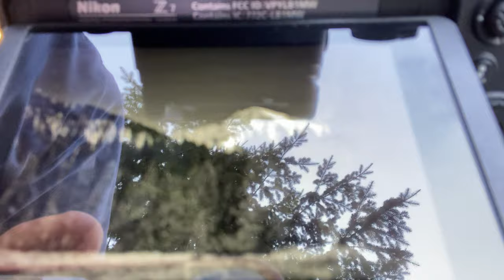Behind the Scenes: Longmire Meadows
Behind the scenes for a quick stop for a photo at Longmire Meadows at Mt. Rainier National Park, Washington.